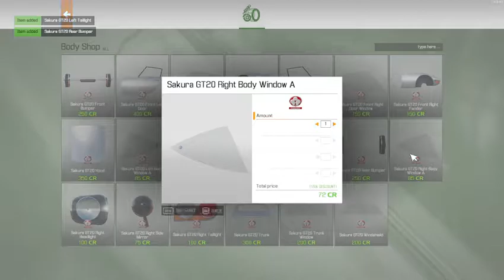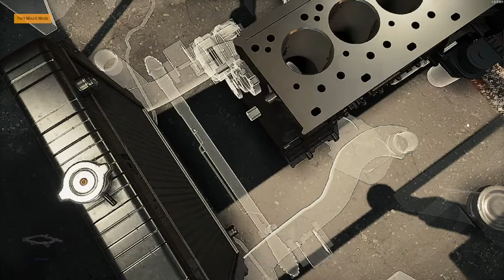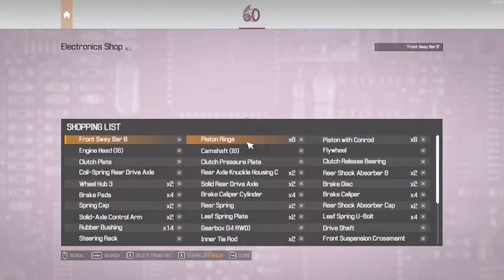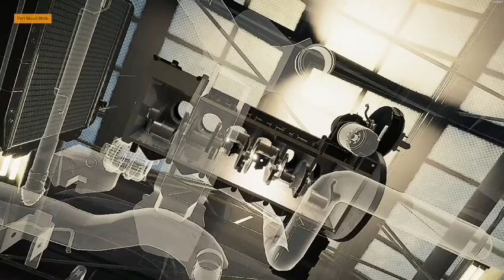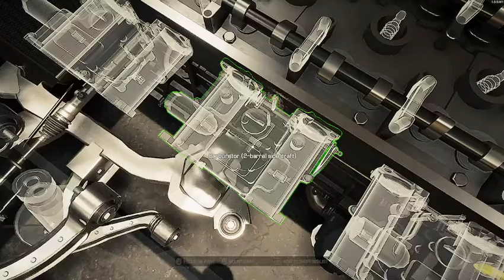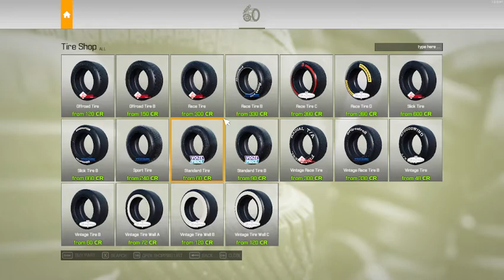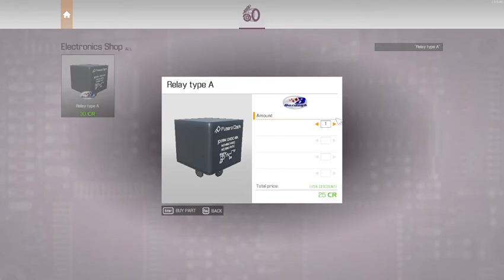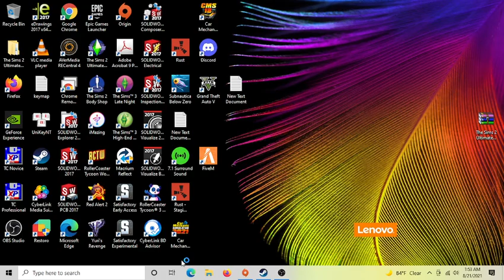Car Mechanic Simulator 2021 6